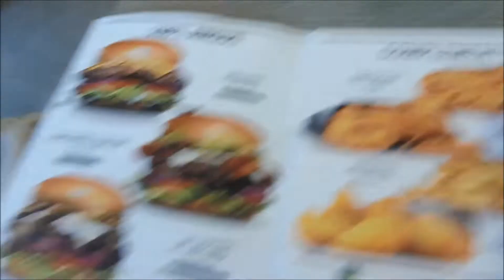ENTREVISTA DE TRABAJO